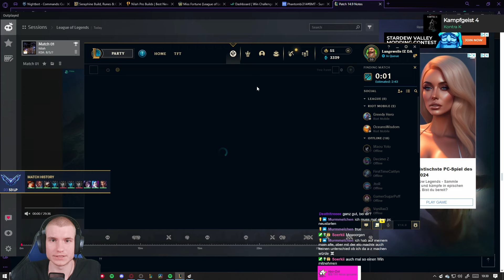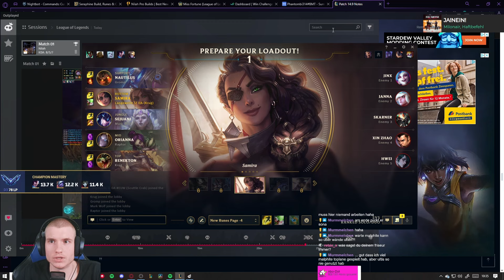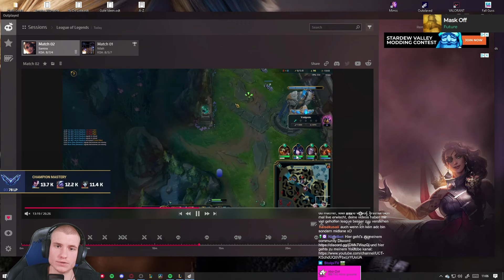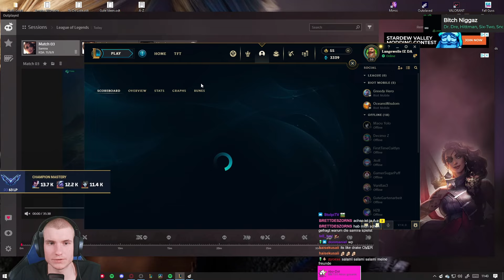Meine Nilah und Samira sind's nicht. 😠😬 | ADC'S A-Z to Master #34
Der nächste Stream ist am Dienstag den 07.05. ab 09 Uhr,